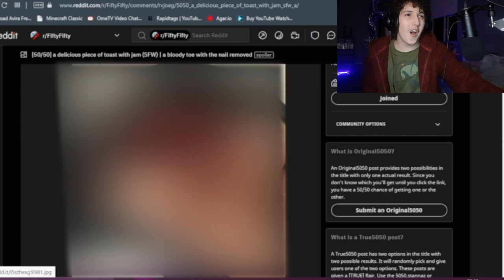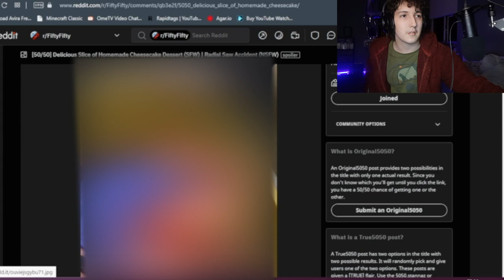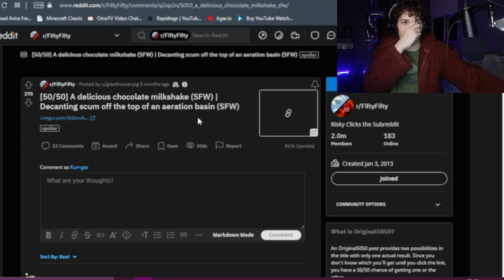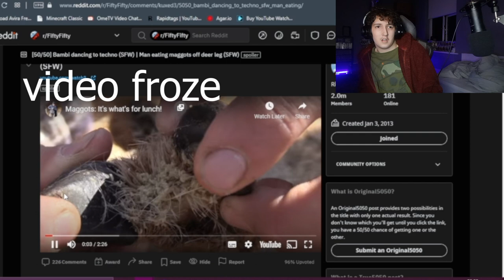I Went On Reddit Fifty/Fifty & This What I Saw!!!!!!!!